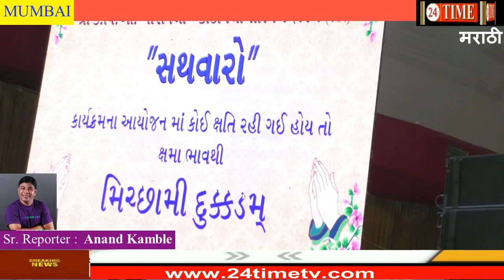बोरिवली मे कच्छी प्रीमियर ग्राउंड मे श्री के वी ओ शोसल फोरम की तरफ से रंगारग सथवारा कार्यक्रम.